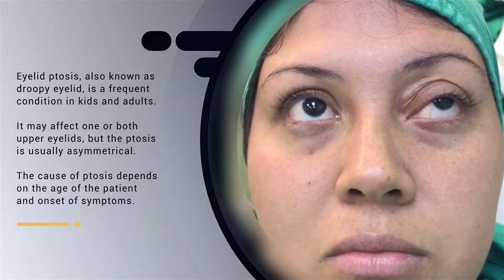Surgical treatment for droopy eyelid (ptosis)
Eyelid ptosis, also known as droopy eyelid, is a frequent condition in kids and adults.

It may affect one or both upper eyelids, but the ptosis is usually asymmetrical.

The cause of ptosis depends on the age of the patient and onset of symptoms.

Eyelid ptosis may be:

Congenital: droopy eyelid present at birth or in early childhood.
Acquired: noticeable in older adults.
Post traumatic: caused by eyelid muscle trauma.

Acquired (involutional) ptosis is the most common type. It occurs when the muscles responsible for eyelid opening stretch or their tone is inadequate to maintain lid elevation.